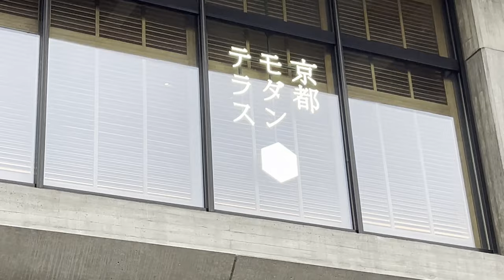春雨でも外国人観光客が多い⛩️京都平安神宮へ参拝・Heianjingu-shrine⛩️Kyoto Japan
春雨でも外国人観光客とイベントで盛り上がる平安神宮周辺の散策です。ロームシアター京都 (京都会館)ローム・スクエア2Ｆの京都モダンテラスでランチ休憩しました。